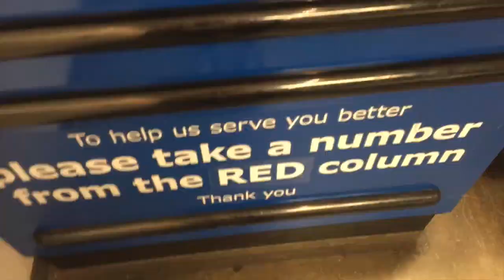Let's Build Lunch Room @ SourceFed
I thought this would take ONE day, it took FIVE. Sorta. There's still one more to build... shakes fist.

Music is "Mirror Maru" by Cashmere Cat